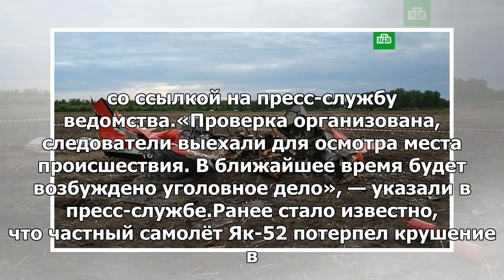SC начал тестирование в связи с крушением самолета Як-52 в Алтайском крае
Западно-Сибирское следственное управление на транспорте Следственного комитета России начало проверк...
► Источник：girlsnews、v.v.v ..